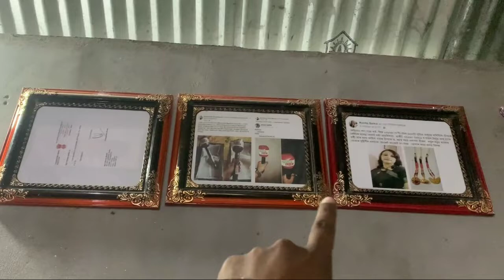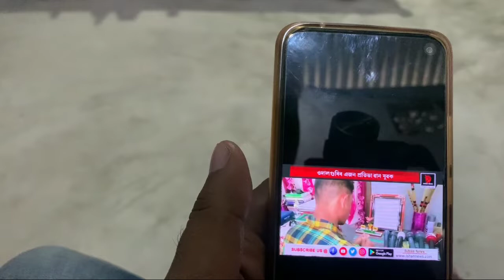Modi-য়ে পঠিয়ালে চিঠি / জুবিন দাক দিব দুটা বিশেষ বস্তু / এজন প্ৰতিভাসম্পন্ন যুৱক / Dhiren Saikia